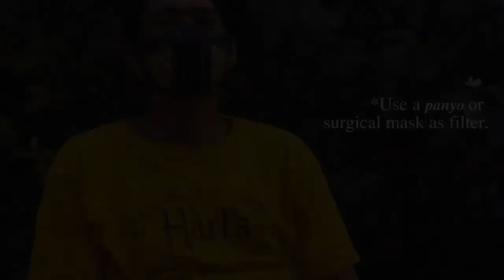Biz for Good ep1: Handcrafted by Harl’s | iVolunteerTV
How can entrepreneurs make a social impact while keeping the business sustainable?
Get to know Handcrafted by Harl’s and how they provide a livelihood for PWDs even amidst the pandemic.
Biz for Good is a magazine show where we feature enterprises and the amazing ways they inject social responsibility into their business models.
Biz for Good is an iVolunteerTV production.

to know how you can volunteer.